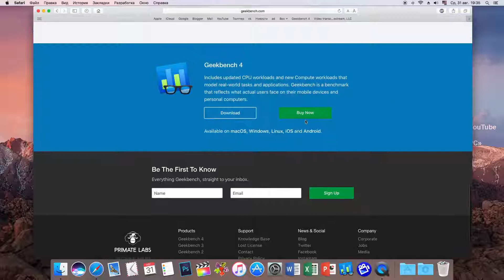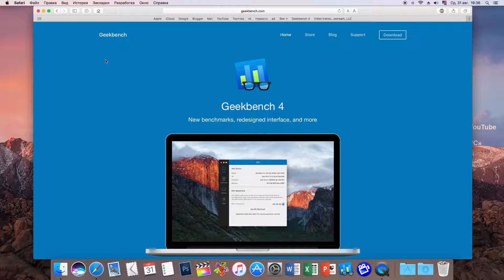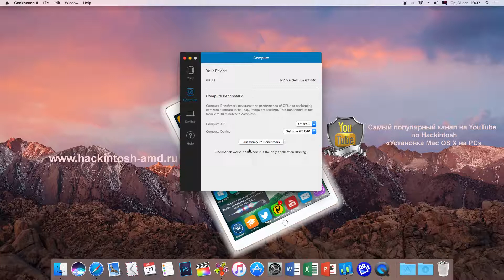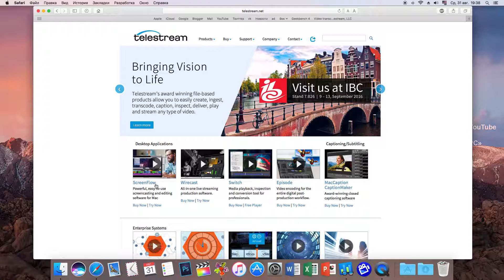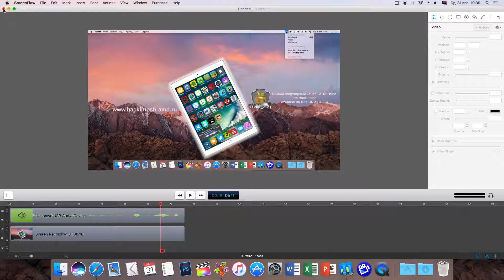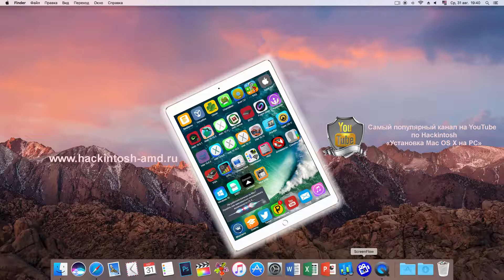Geekbench 4 и ScreenFlow 6 1 для macOS Sierra 10 12 Hackintosh